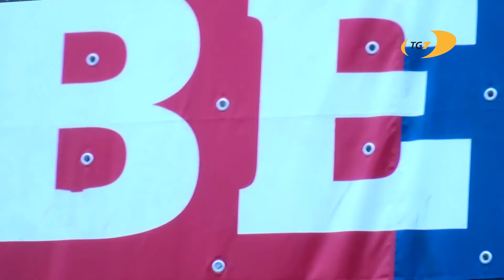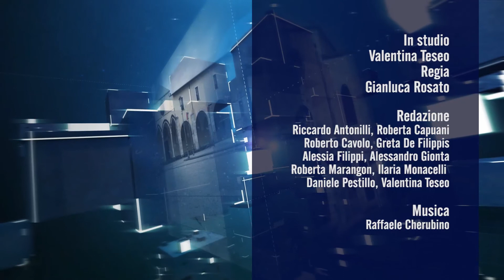TG7 edizione del 30 aprile